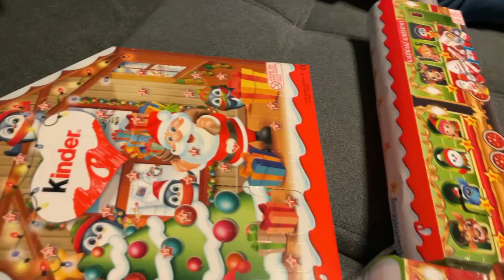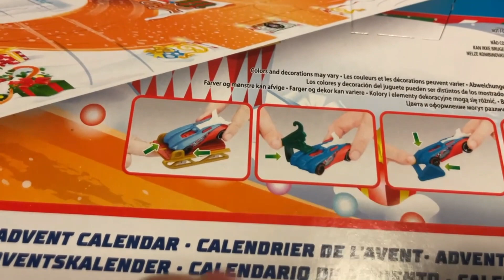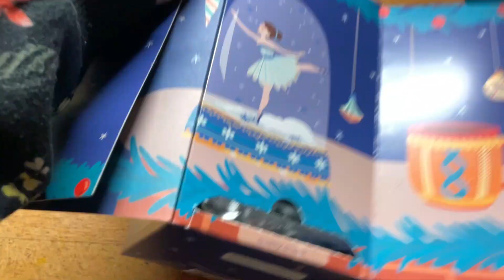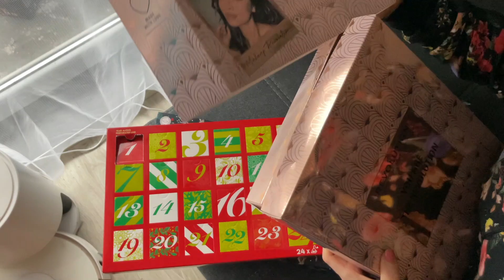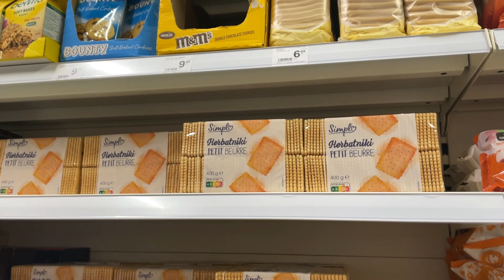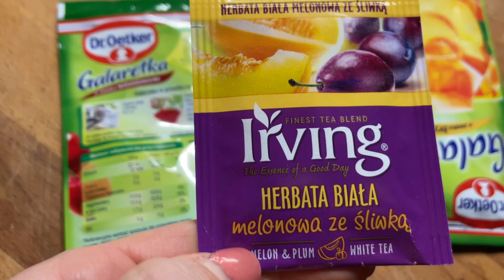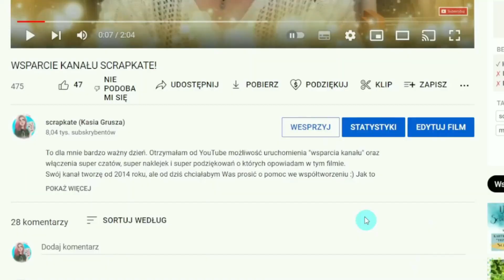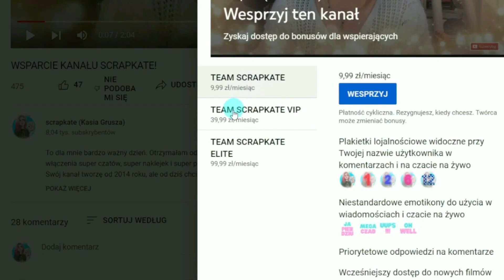VLOGMAS U SCRAPKATE, DZIEŃ 2, TEN W KTÓRYM DWIE BLONDYNKI ROBIĄ SERNIK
Dziękuję Wam bardzo za Waszą uwagę i wszystkie Wasze komentarze. Przewodnim tematem moich filmów jest SCRAPBOOKING, a znajdziecie tu prezentacje prac, kursy, vlogi z moich wyjazdów, zakupy, a co jakiś czas transmisję live ;) Jeśli chcesz być informowana (informowany) o wszystkich publikowanych przeze mnie filmach to wciśnij "dzwoneczek" (znajdziesz go pod każdym filmem) Będziecie zawsze na bieżąco ;)

Serdecznie zapraszam Was do dołączenia do Teamu Scrapkate aby otrzymywać fajne bonusy, m.in. nie publikowane publicznie filmy i live

Możesz wesprzeć moje działania przesyłając wybrana przez Ciebie kwotę najwygodniejszą dla Ciebie metodą płatności na moje konto

Thank You very much for your attention and all your comments. The theme of my films is SCRAPBOOKING, and you will find here work presentations, courses, vlogs from my trips, shopping, and from time to time a live broadcast;) If you want to be informed about all the films I publish, press "bell" (you will find him under each movie) You will always be up to date;)
I cordially invite you to join the Scrapkate Team to receive nice bonuses, incl. unpublished films and live

You can support my activities by sending the amount you choose, the most convenient payment method for you, to my account

Best wishes :)